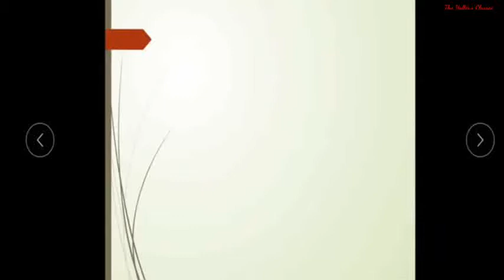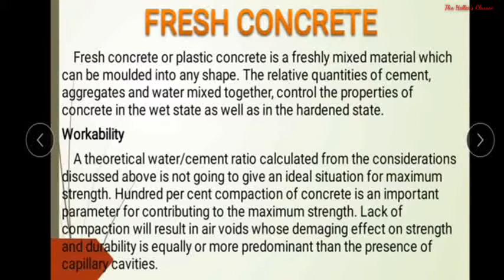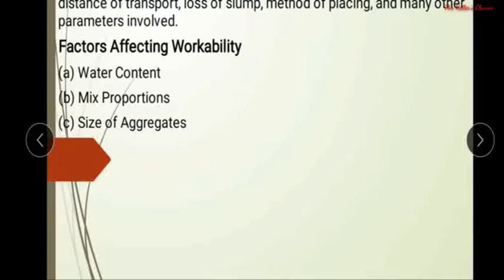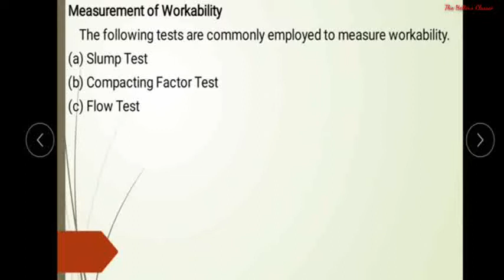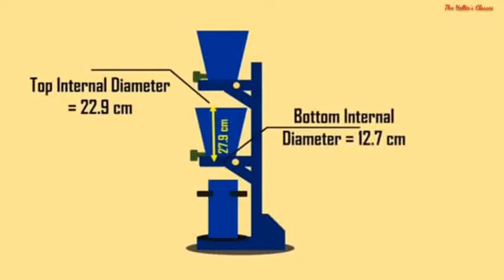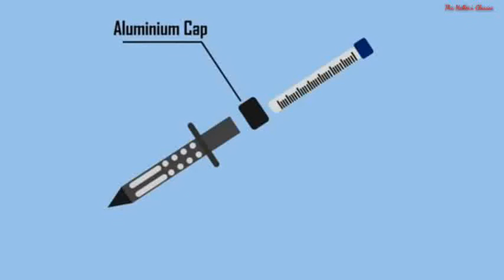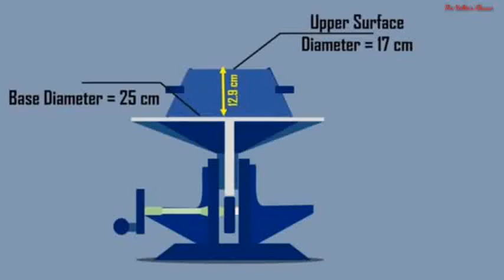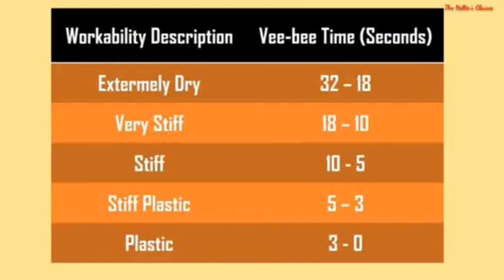Concrete Technology | Fresh Concrete | Workability & Workability Tests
Concrete యొక్క workability  అంటే ఏమిటి, workability యొక్క ఉపయోగాలు మరియు workability కనుక్కోవడానికి ఎలాంటి test లు conduct చేస్తారు అనేవి ఈ వీడియోలో explain చేశాను.